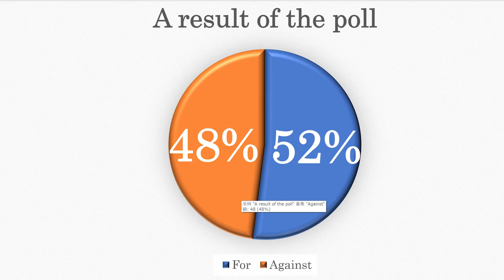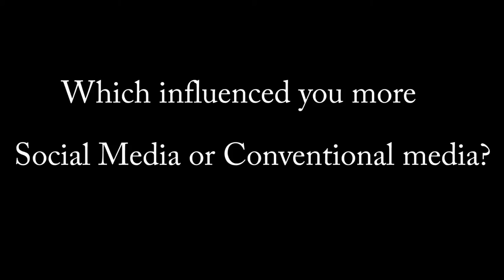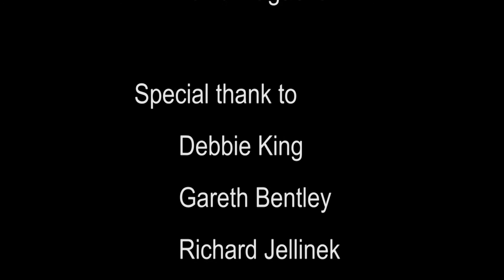Brexit - 2017 student film | IFCELS Summer Course | SOAS University of London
This video titled "Brexit" was produced by students on the Introduction to the Media course which is part of the 2017 IFCELS Summer School.